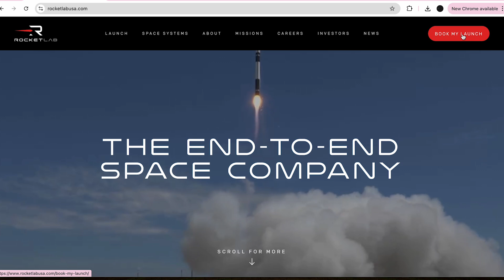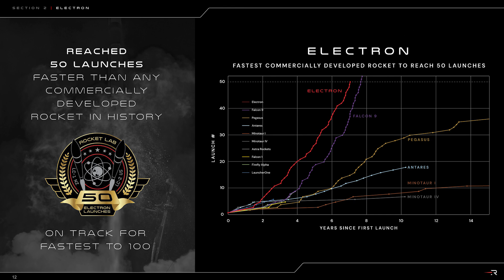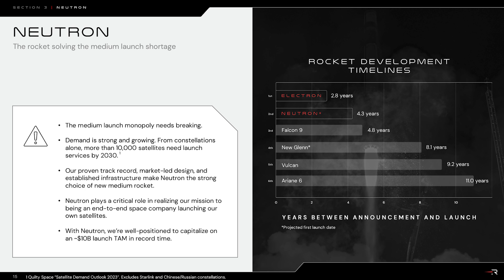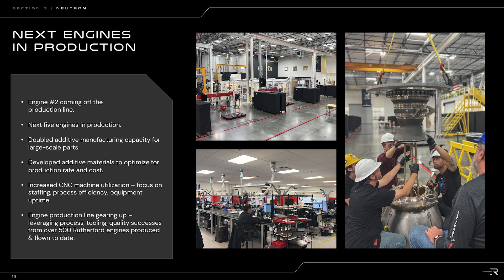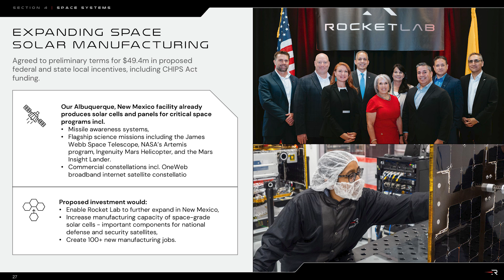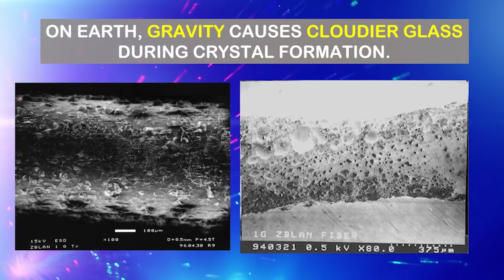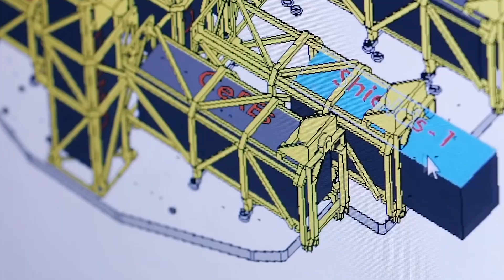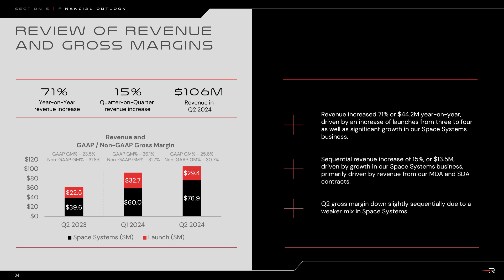Rocket Lab: Why I Am More Bullish Than Ever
Rocket Lab has long been my favorite space stock. In this video I talk about Rocket Lab's Business, an Update on Electron, Neutron and the space system business, a sneak peak into Rocket Lab's own constellation ambitions, mars project and much more.

I first wrote about Rocket Lab in May 2023 but have been invested in the stock from pre-de-SPAC days. Here is my article

Tracklist:
00:00 - Cold Open
00:25 - Intro Music
00:34 - Intro
00:59 - About Rocket Lab
01:41 - Disclaimer
01:54 - Rocket Lab Highlights
02:38 - Launch Business - Electron
03:26 - Launch Business - Neutron
06:15 - Space Systems Business
07:55 - Manufacturing in Space
08:57 - Building Constellations For Clients
09:21 - Space Data & Services & Rocket Lab's Own Constellation
11:00 - Q2, 2024 Earnings Summary
11:57 - Conclusion